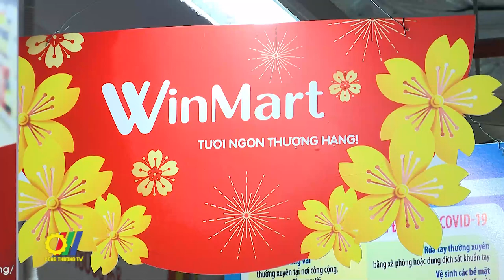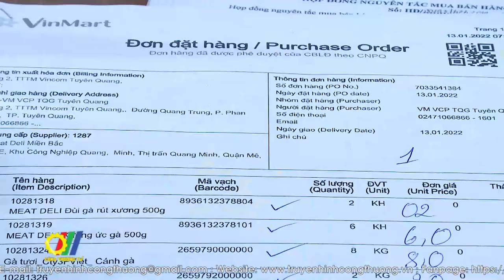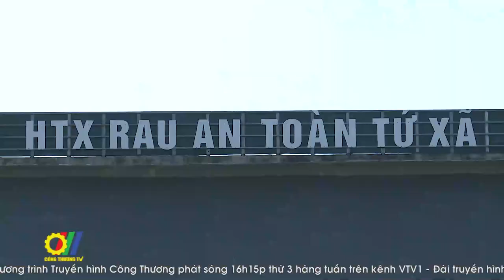Bộ Công Thương tăng cường kiểm tra an toàn vệ sinh thực phẩm dịp Tết Nhâm Dần 2022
Căn cứ kế hoạch của Ban chỉ đạo liên ngành Trung ương về an toàn vệ sinh thực phẩm trong dịp Tết và mùa Lễ hội Xuân Nhâm Dần 2022, Bộ Công Thương đã thành lập đoàn kiểm tra liên ngành số 03 do Vụ Khoa học và Công nghệ chủ trì thực hiện kiểm tra an toàn vệ sinh thực phẩm tại hai tỉnh Tuyên Quang và Phú Thọ…